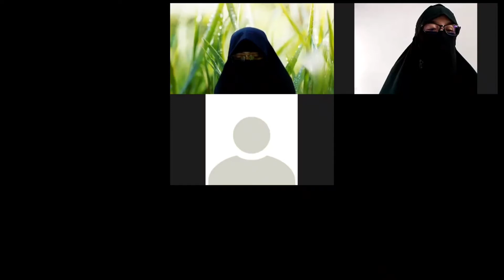MuHaLiZ Level 1 (hadits 11-15) &Level 2 ( hadits 36-40). Ahad, 10 April 2022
❤️Join sosmed Fasil Hadits